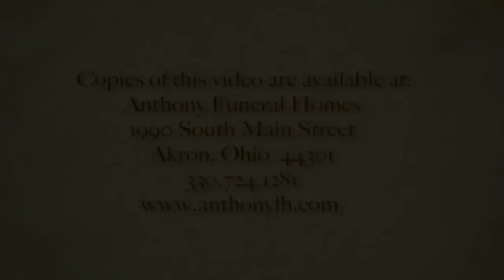Ann Marie Segedy